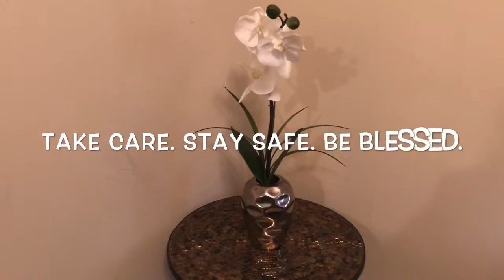Small YouTubers Support| Calling All Small YouTubers| Grow Together| Special Announcement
Hi, my chat partners!! Thank you so much watching!! I hope you enjoy my Small YouTubers Support video. This video is an anouncement that I will be doing Small YouTuber shout outs on my channel every Sunday and Wednesday. Lets all genuinely support each other and help each other grow. Sending prayers and positive vibes out there to everyone. I hope you all are doing well and I wish a peace of mind as part of your every day life. You guys are awesome!!! Take care and be blessed!!!